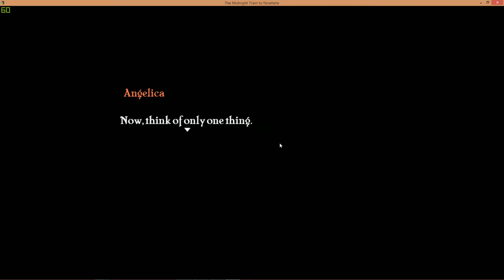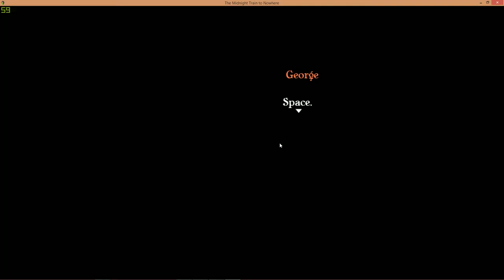The Midnight Train to Nowhere Part 2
►Developer: Mannytsu

"George boards the last train of the day. It leaves at midnight, and the destination: Nowhere..."

The Midnight Train to Nowhere is a short adventure game about life and good night sleep. The game was created for Indie Game Maker Contest 2017 in a span of one month.